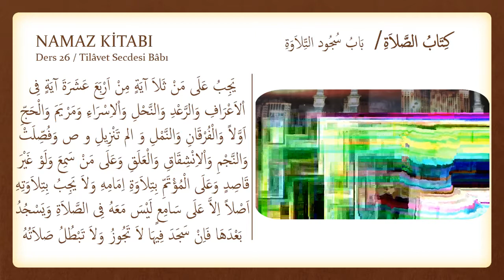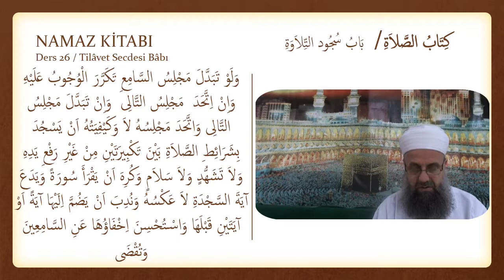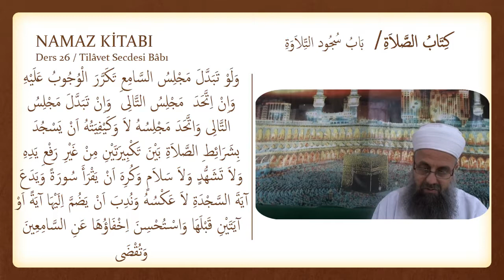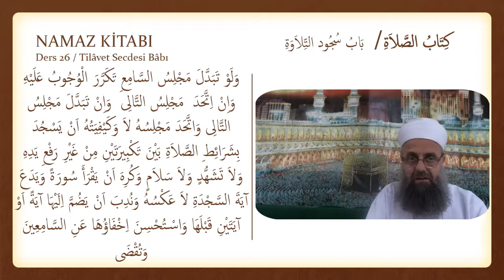026)Ali Kara Hocaefendi ile Mülteka el-Ebhur Dersleri | Namaz Kitabı